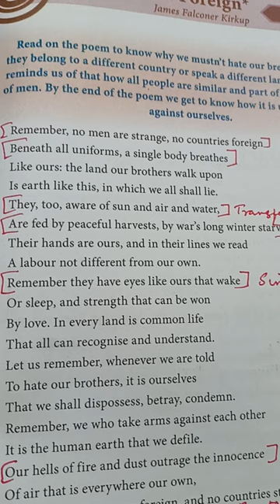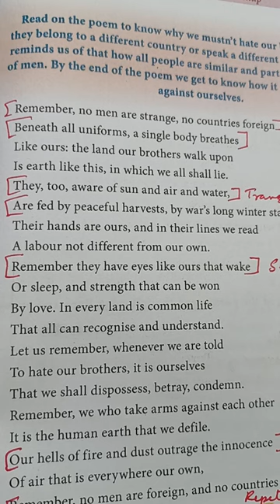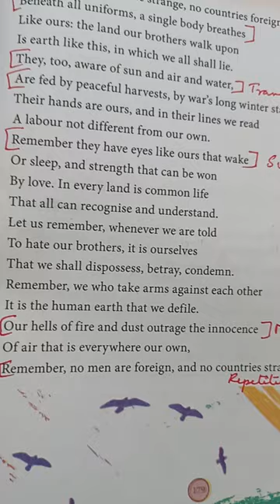to Learn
NO MEN ARE FOREIGN - Poem by James Falconer Kirkup.